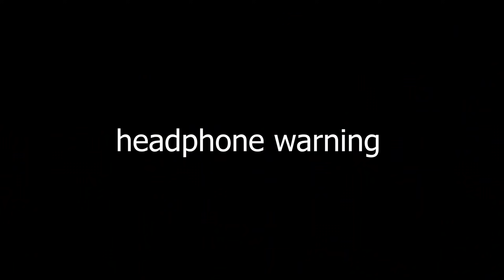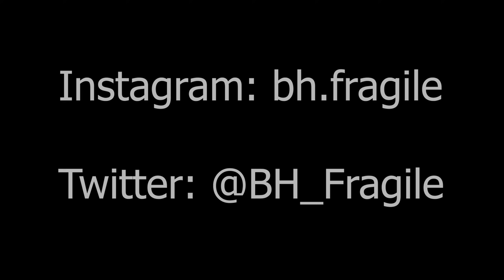Streamers React To Macro Editing (Insane Reactions)